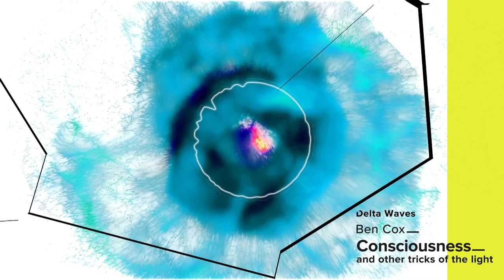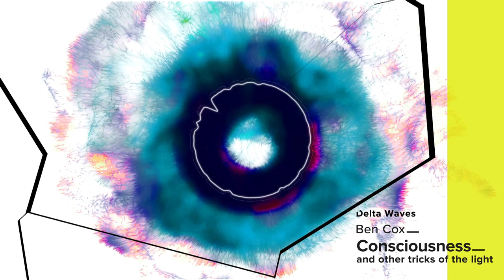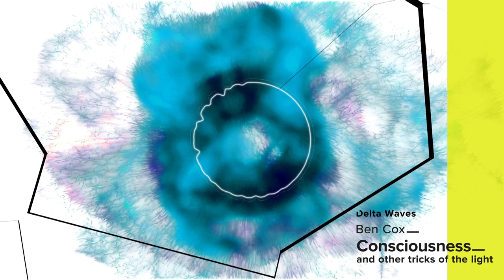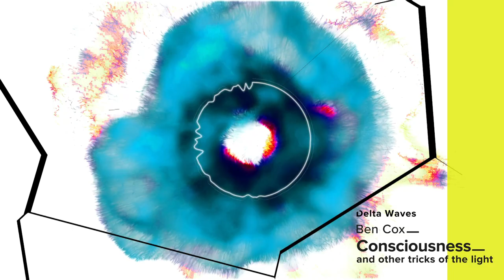Ben Cox – Delta Waves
Delta Waves is from “Consciousness, and other tricks of the light,” Ben Cox’s second release on Spotted Peccary Music. Officially releases on May 22, 2020.

All music written, recorded and mixed by Ben Cox
Mastered by Howard Givens at Spotted Peccary, NW
Design by Daniel Pipitone